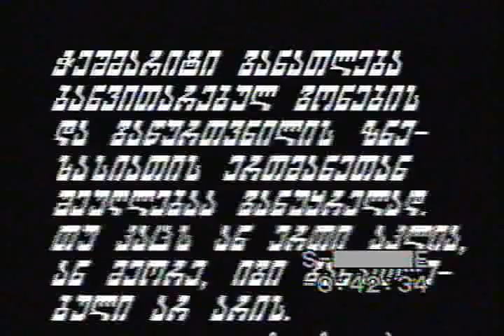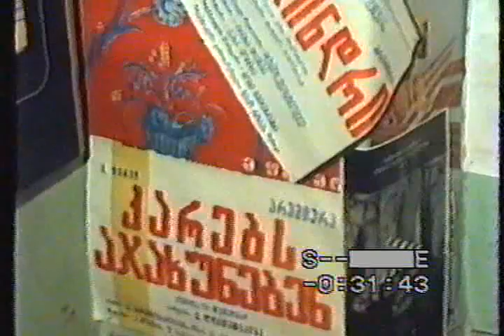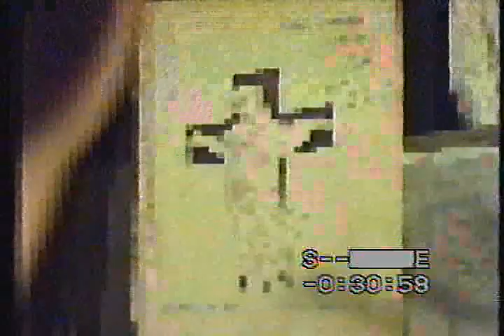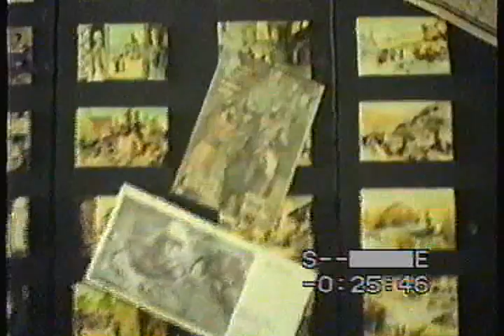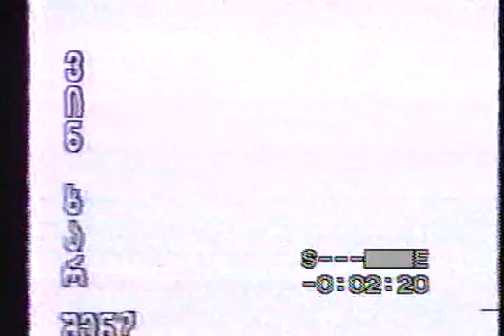Marina Gabitashvili with actor and theatrical artist Kaxa Koridze